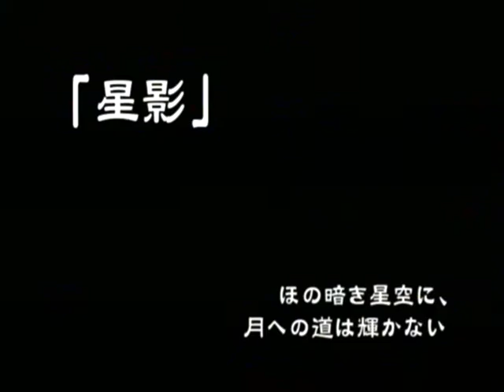【PS2】式神の城 七夜月幻想曲 Part２５ 「小夜」「星影」 ～俺が、今！ 小夜を解放してやる！ 【スタートオンゲームズ】【スタゲー】【JAPAGE】